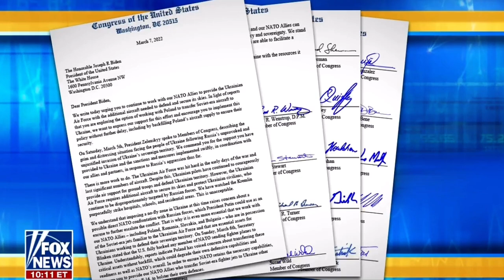Rep. Mike Turner (OH-10) on ‘Sunday Morning Futures’ with Maria Bartiromo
Rep. Mike Turner (OH-10) went on ‘Sunday Morning Futures’ with Maria Bartiromo | Sunday, March 20,2022